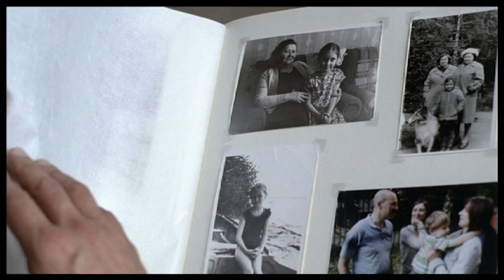Трейлер "Которого не было" / "Who wasn't there" Trailer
Who Wasn't There
Directed by: Ramil Salakhutdinov
Producer Arsen Gottlieb
Sergei Yushkevich, Pauline Agureyeva, Dmitry Podnozov, Ekaterina Golubeva, Yuri Kuznetsov, Juozas Budraitis